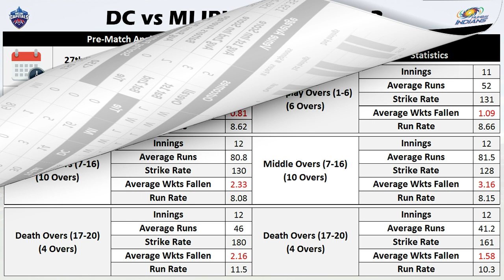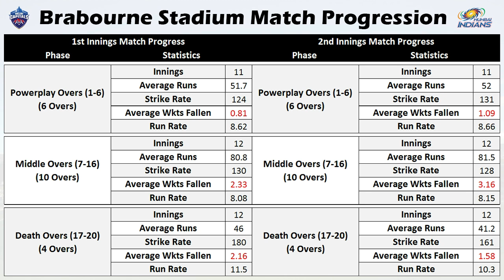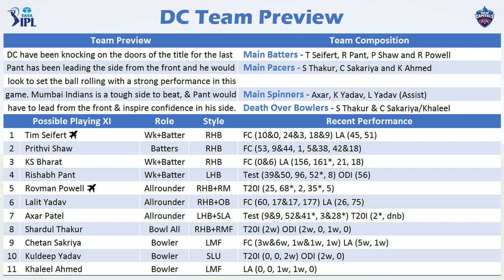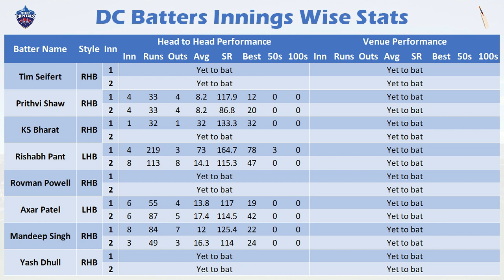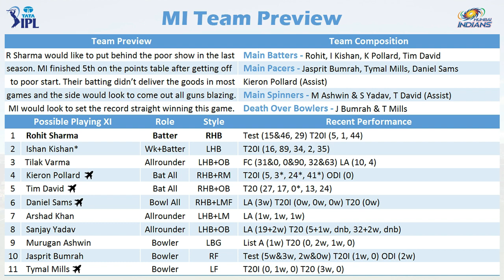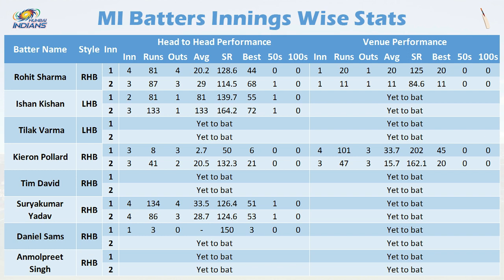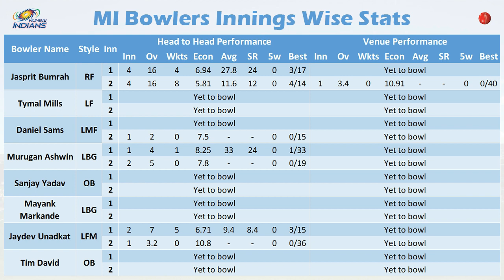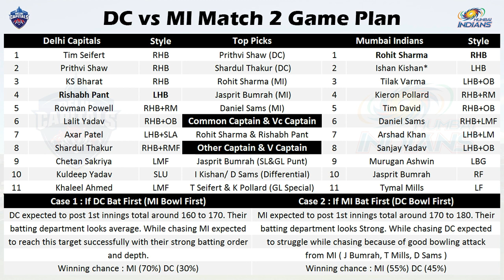Delhi Capitals vs Mumbai Indians IPL 2022 Match 2 Pre-Match Analysis | Fantasy Tips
( Search - CricStats_Analyser in Telegram App )

Welcome to the Match preview and Fantasy tips for DC vs MI Match 2 IPL2022 match. We are covering the following sections in this video:

1. Detailed weather & pitch report
2. Teams recent form & head to head history
3. Detailed venue stats with graph explanation
4. Team preview and squad information
5. Players innings wise stats (Batting first vs Chasing)
6. Game plan

(Watch the full preview & i am sure you will gain in-depth knowledge on cricket)